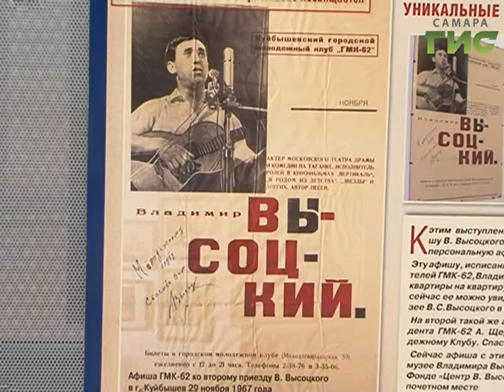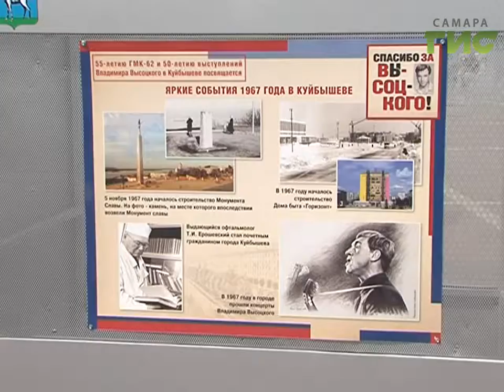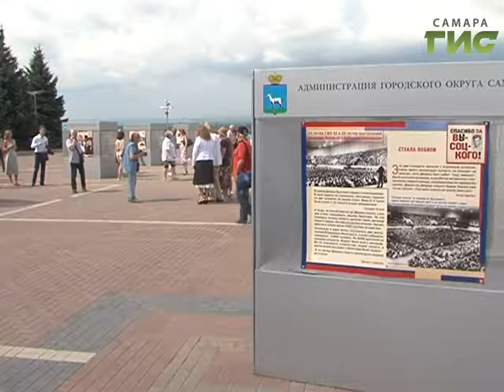"Спасибо за Высоцкого!". Фотовыставкой на площади Славы отмечает юбилей ГМК -62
Спасибо за Высоцкого. Фотовыставкой на площади Славы отмечает юбилей ГМК -62. Городской молодежный клуб в период хрущевской оттепели в Куйбышеве был прогрессивной площадкой. Свое пятилетие в 1967 году ГМК решил отметить с размахом. И устроил в закрытом городе несколько концертов Владимира Высоцкого.